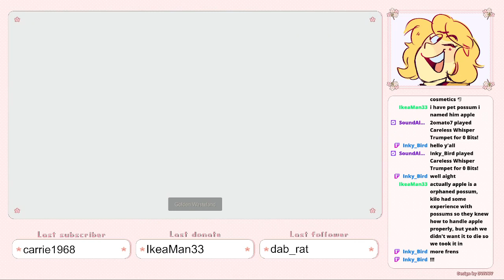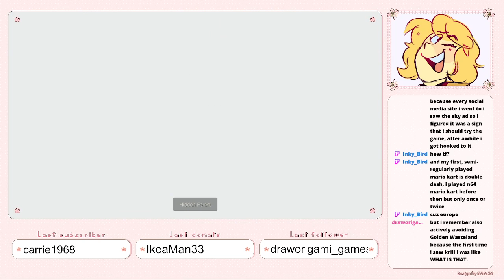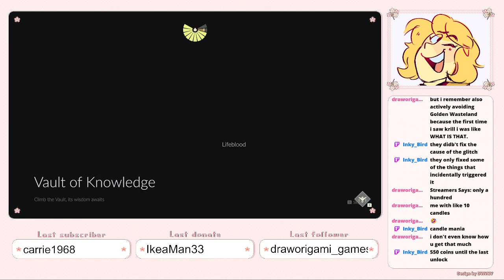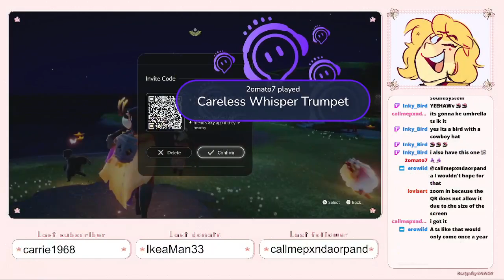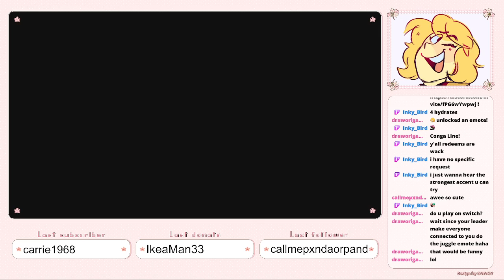Gaining 100 Candles Then Losing Them Immediately :')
Streamed 3/28/22
Part 105!
Ouch. Days of Bloom was painful but not as painful as I thought it was going to be. Hopefully you all didn't have to spend that many candles either!